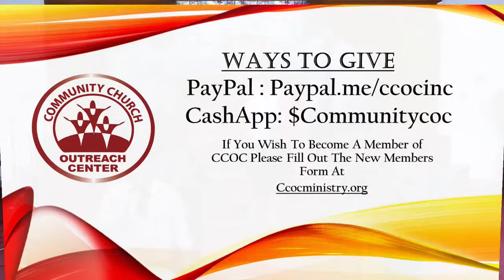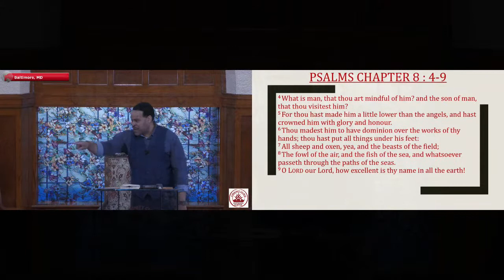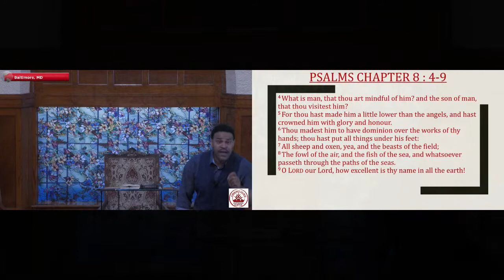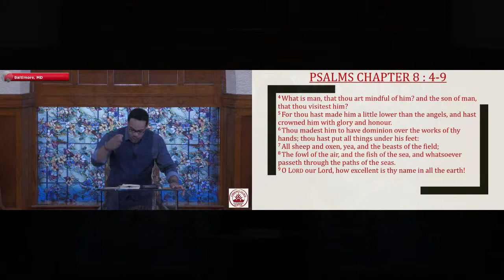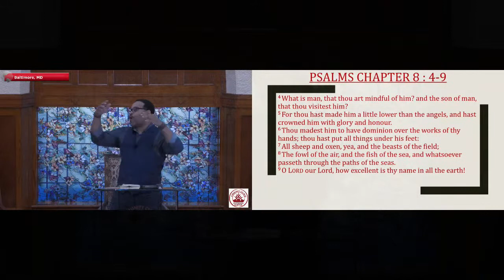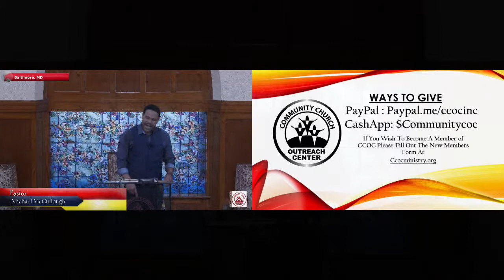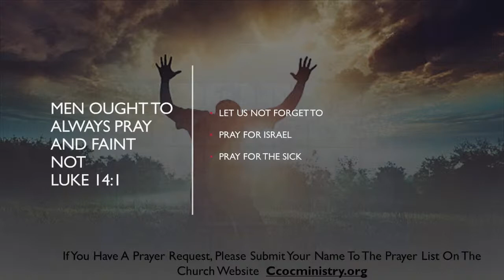Copy of Community Church Outreach Center Live Stream